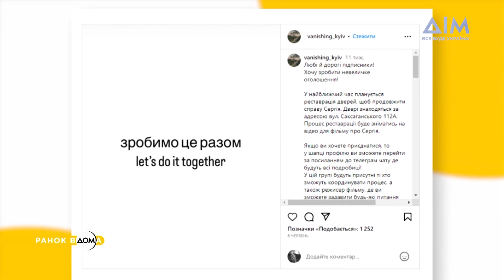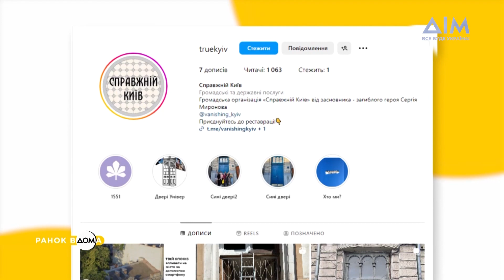Реставрація старовинних дверей: діяльність ГО "Справжній Київ"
Активісти громадської організації "Справжній Київ" продовжують справу краєзнавця Сергія Миронова і реставрують історичні двері, аби зберегти автентичний вигляд столиці. На жаль, у листопаді 2022 року митець загинув, захищаючи Україну.
Під час своєї роботи волонтери консультуються з досвідченими реставраторами, аби не пошкодити деревину. До організації може долучитися кожен, навіть якщо раніше ніколи цим не займався. Більше про важливу справу дізнавайтеся у "Ранку Вдома".